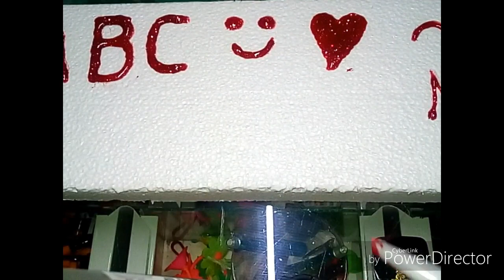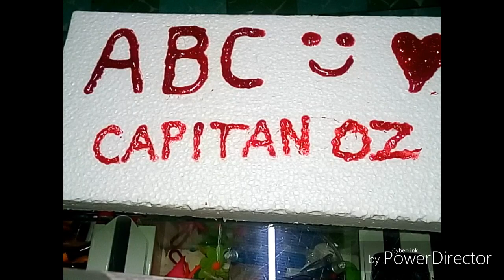,Como hacer. Pega diamantina con silicon frío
Crea tus propios colores en pega diamantina